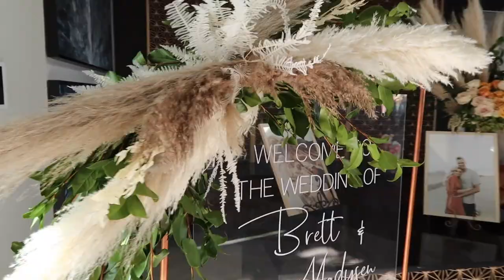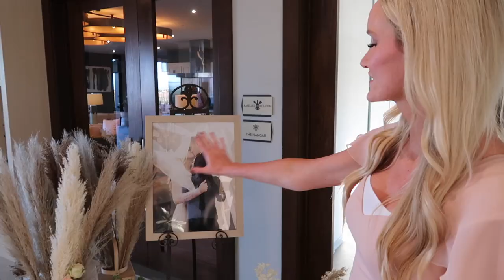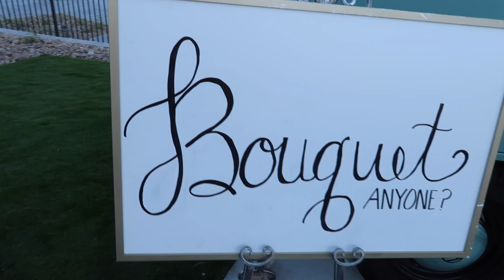MOST BEAUTIFUL WEDDING VIDEO | SURPRISE PROPOSAL LEADS TO LAS VEGAS WEDDING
A surprise proposal leads to Las Vegas wedding in this most beautiful wedding video you'll ever see! Jared and Britt head to Las Vegas for a wedding and family fun! You'll see a time-lapse or two, a wedding dance, a wedding dress, hear wedding songs in this most beautiful wedding video ever! This surprise proposal 2019 leads Jared and Britt and bridesmaids and groomsmen to Las Vegas for a groomsman dance, bridesmaids dresses and much more in this travel vlog!

🌴 HAWAII VLOGS 🌴